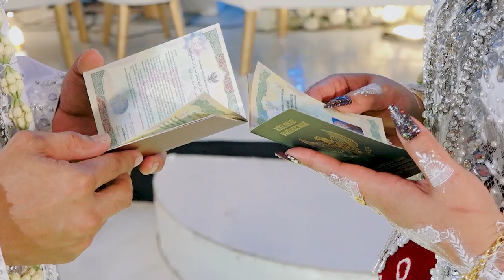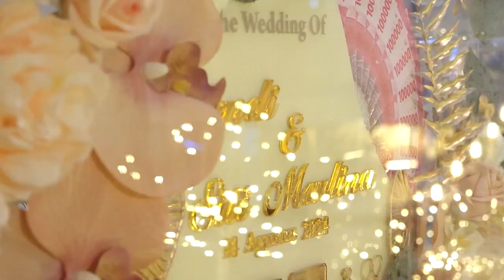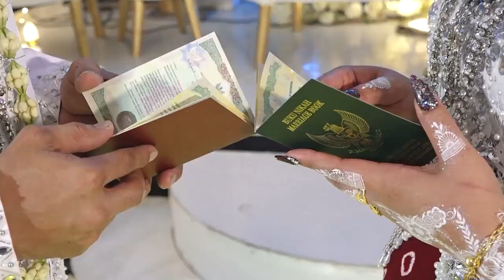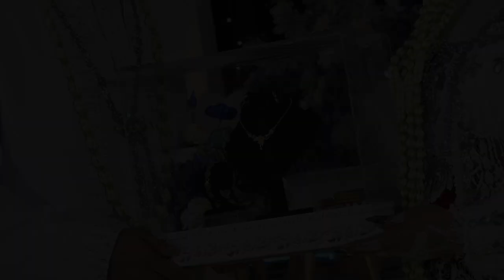DOKUMENTASI PERNIKAHAN Lina & Fendi PART 1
MUA : ULFIA WEDDING
FG : KENZIE PHOTOGRAPHY
VIDEO : KENZIE PHOTOGRAPHY ft @afsstudio7481
DECO : ULFIA WEDDING
AUDIO SYSTEM : AL FIRMAN AUDIO

Semua video yg kami upload untuk keperluan BACKUP dan memudahkan anda, keluarga dan  saudara ikut menyaksikan dokumentasi pernikahan anda dari mana saja..
bila mana anda tidak menghendaki bisa hubungi kami dan akan kami hapus selamanya...terimakasih

NO MONETIZE..!